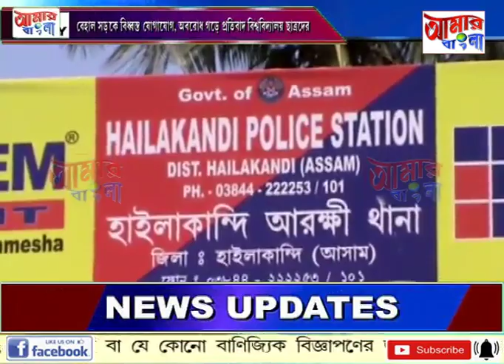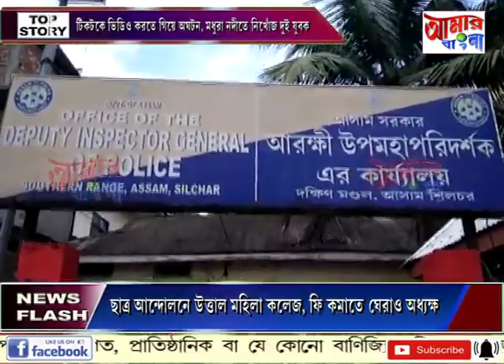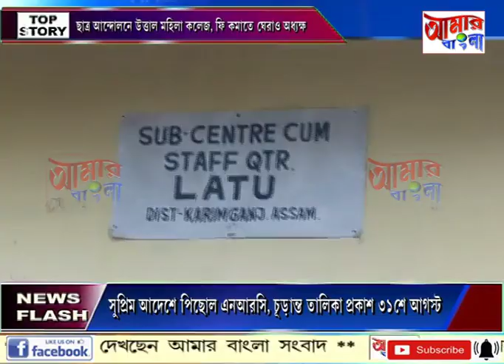# NEWS # 23 07 19